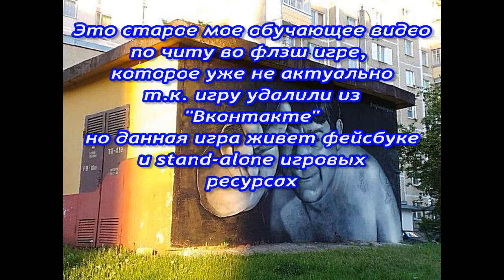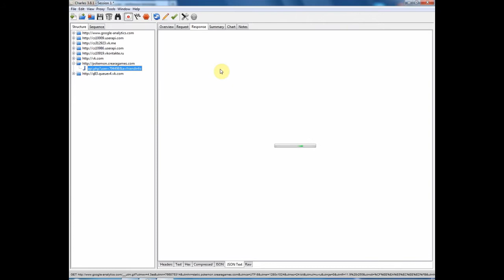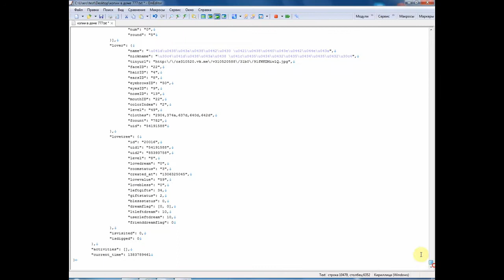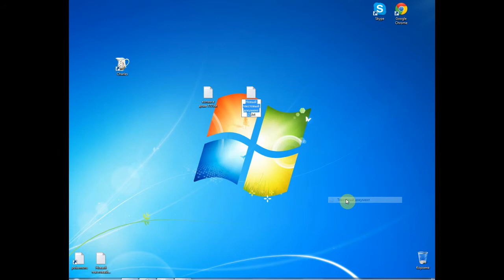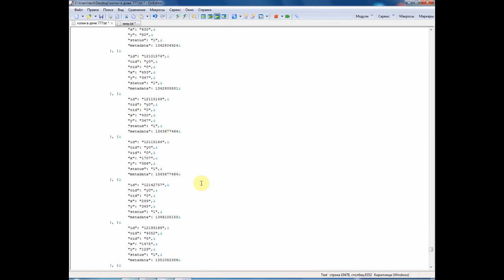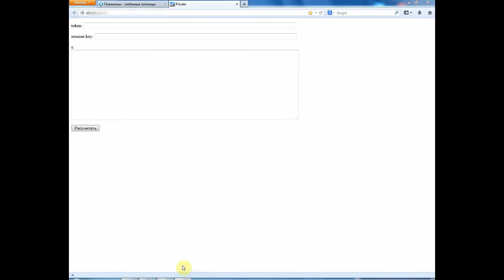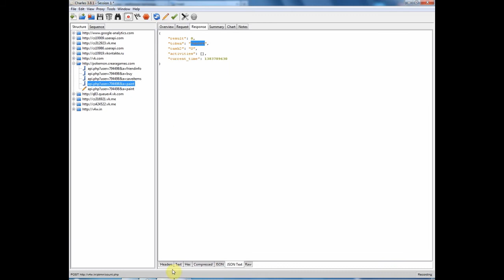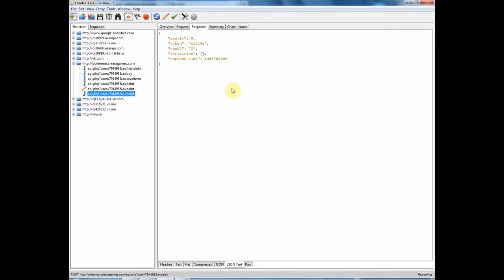Party Town Flash Game Copy Cheat Покемоны